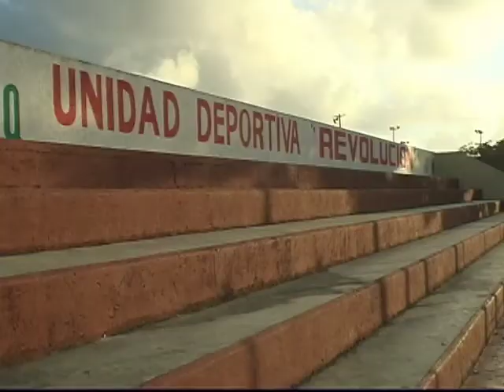canchas huiros - Ordenador.m4v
PRODUCIDO POR PROYECTOX-MEXICO